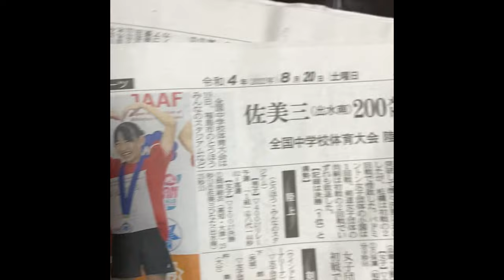【エギング大会】謎の贈り物が届きました…。【長崎エギングコンベンション】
謎の贈り物が届いて緊急で動画まわしました！開けてみると中に手紙が入っていて…見てみると衝撃の結末が！！！